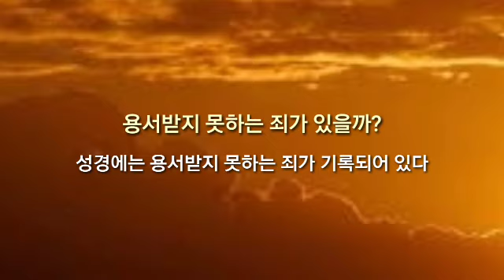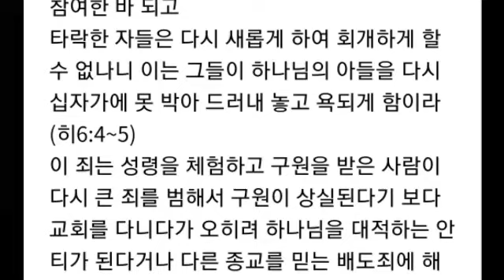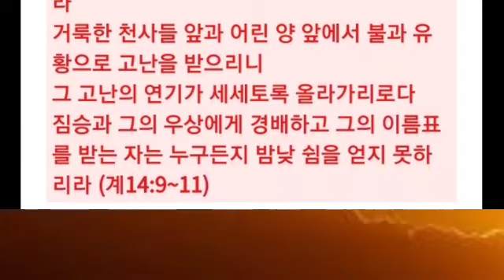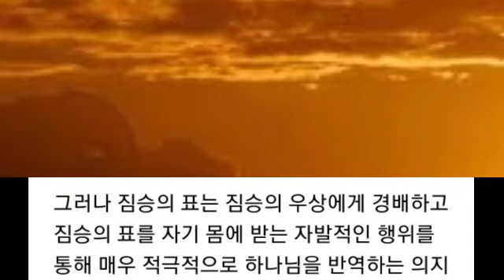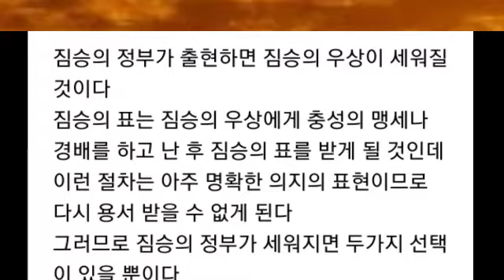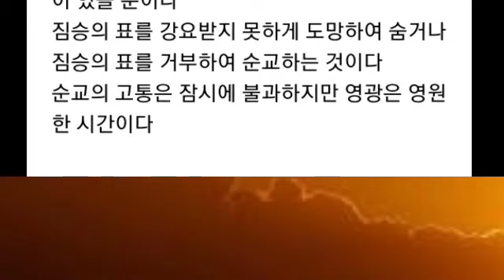적그리스도의 표(666)를 받으면 영원히 용서 받지 못하는 이유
• 카이로스 / ars
• 나레이션 / 강수정 집사